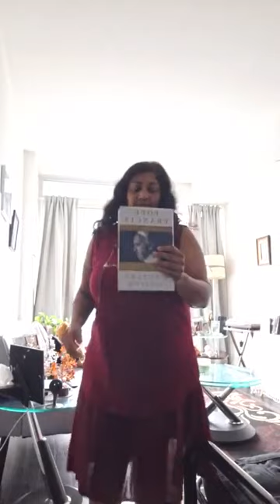Tradition evolves. It is not stagnant. Human beings think.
Tradition evolves. Vatican II allowed us to participate, to lead, to flourish. Work is sacred to the heart. Labour, Land, Lodging are what bring dignity. We are men and women of faith. We are not resigned to that's the way it is. Civil unions in gay lifestyles and marriage between men and women have existed for ages and the single life, I too have gay, married and single friends from my days in Zimbabwe that Canada has never appreciated as well as interreligiuos dialogue ability from childhood days . We are called to freedom and love, not poverty and force. I watched Adam Clayton's piece on gardening. I would love a property like that, Rock Royalty of U2 he earned it. Today places like California are sinking into poverty there is no flourishing and educated, hardworking graduates in Canada are broke financially like me we have no property, savings or investments. We need to remember our roots and promote good, not poverty. I am not old. I can start over and so can anyone. Disabled people play Tennis, buy homes and fly first class. So can I with an opportunity. I am always professional and respectable. I can help others and have talent to offer. I mourn my dead and grieve, just like everyone after a death. I celebrate new life at birth. I am worth the decisions I made for a better life and I can help others including collegues and fellow executive and musicians and activists.